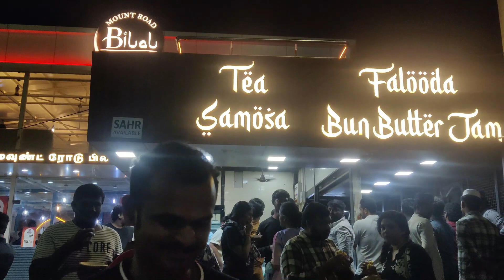யார் யார் வீட்டுக்கு போனோம் எண்ணலாம் சாப்பிட்டோம் ???